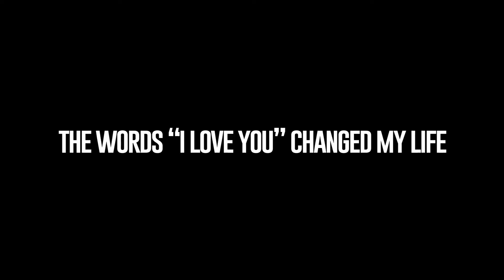Saying “I love YOU” changed my life...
CHOOSING to say "I love you" to those that mean the most to me has helped strengthen my relationship immensely... I challenge you to start saying it too, especially to your family :)

MY EQUIPMENT
MAIN LENS➜
WIDE-ANGLE LENS➜
PORTRAIT LENS➜
MY DRONE➜